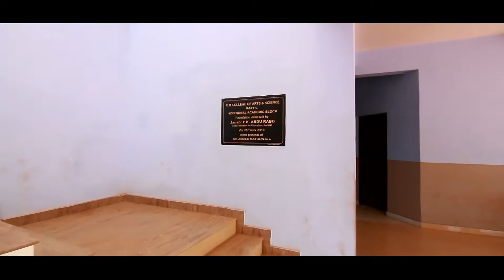ITM GROUP MAYYIL | PROMO VIDEO